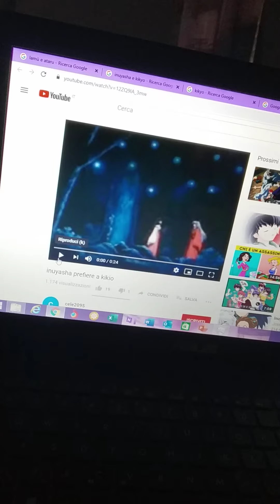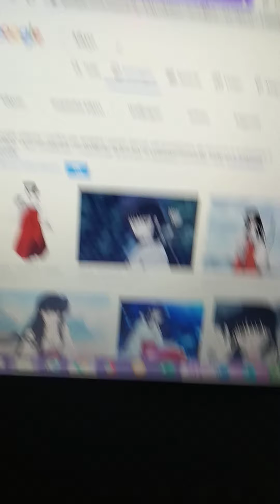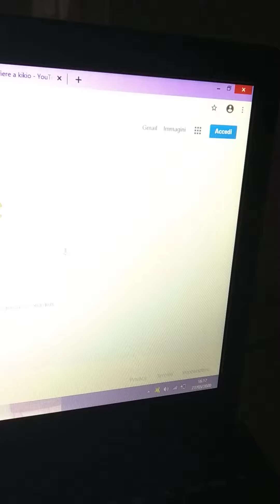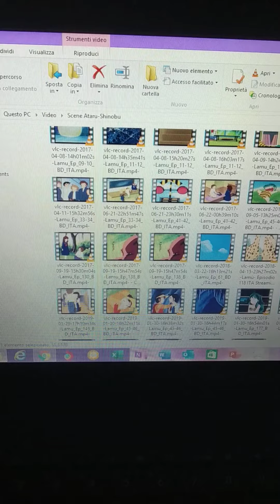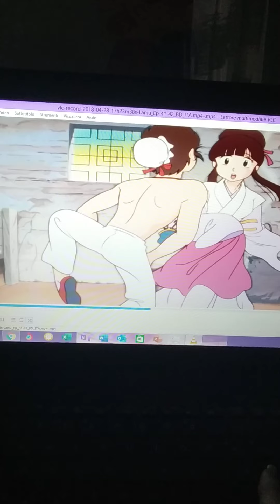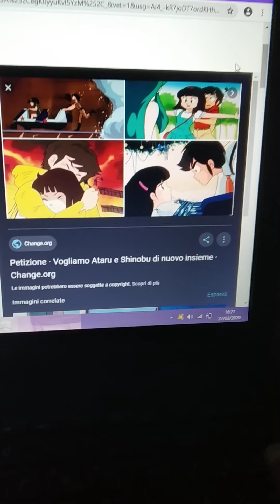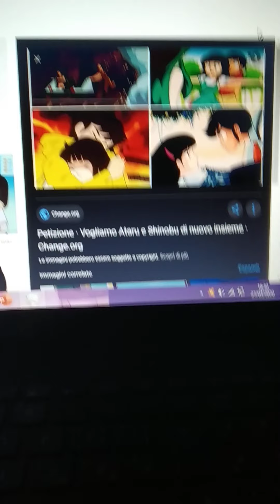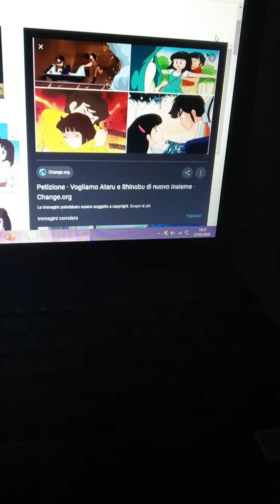Le peggiori coppie secondo me....quarta parte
Le peggiori coppie sono targate Takahashi